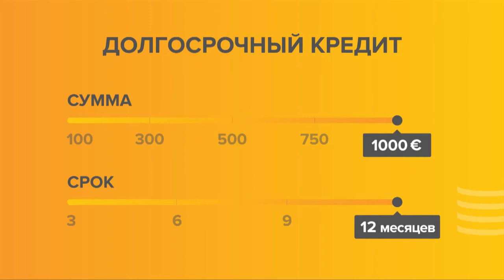Эгилс Балдзенс в программе "Утро на Балткоме"